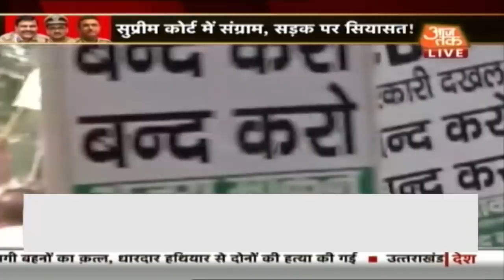CBI केस पर CJI बोले- 2 हफ्ते में जांच पूरी करे CVC, SC करेगी निगरानी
देश की सबसे बड़ी जांच एजेंसी सीबीआई में मचा घमासान अब देश की सबसे बड़ी अदालत के दर पर पहुंच गया है. छुट्टी पर भेजे गए सीबीआई डायरेक्टर आलोक वर्मा और एक एनजीओ द्वारा दाखिल याचिका पर सुप्रीम कोर्ट में आज सुनवाई हुई.

सीबीआई मामले में की सुनवाई करते हुए चीफ जस्टिस रंजन गोगोई ने कहा है कि वह इस मामले को देखेंगे, उन्होंने सीवीसी से अपनी जांच अगले 2 हफ्ते में पूरी करने को कहा है, ये जांच सुप्रीम कोर्ट के रिटायर्ड जज एके पटनायक की निगरानी में होगी. चीफ जस्टिस ने कहा कि देशहित में इस मामले को ज्यादा लंबा नहीं खींच सकते हैं.